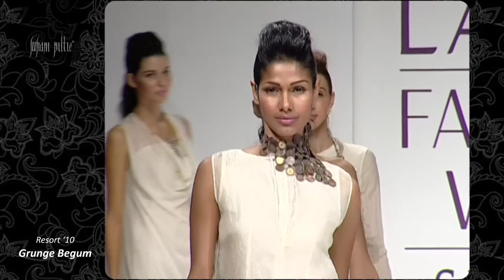Grunge Begum by Suhani Pittie | Resort '10